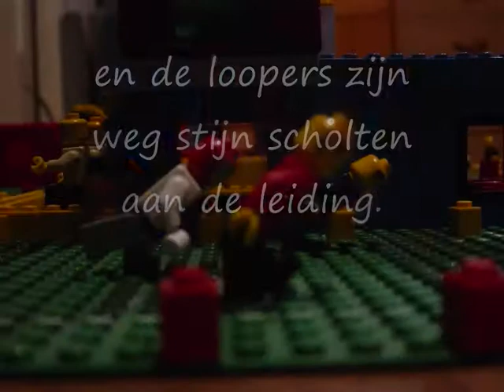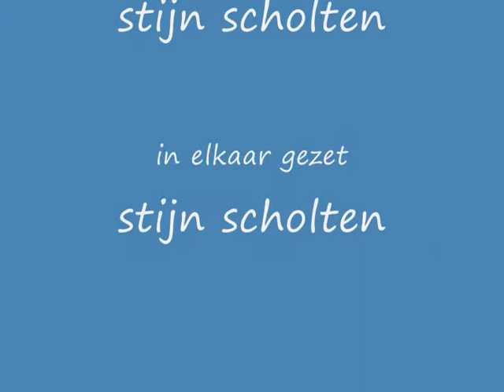lego hardloop wedstrijd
een lego sport stadion waar een hardloop wetsrijd gehouden word.